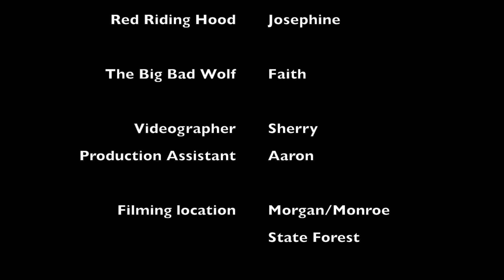Little Red Riding Hood and the Big Bad Wolf - Halloween 2017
Faith and Josephine - Little Red Riding Hood Part 2!
Faith was Little Red Riding Hood when she was 1 and Daddy was the Big Bad Wolf in 2013.